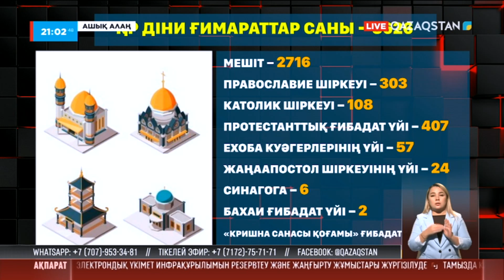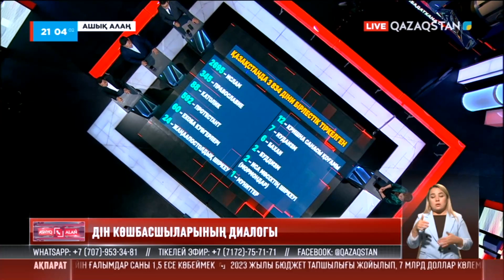«Ашық алаң». Дін көшбасшыларының диалогы